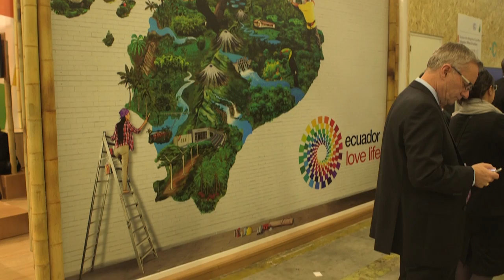Les coulisses de la COP21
Nous vous dévoilons les coulisses des négociations. Un lieu accessible uniquement aux accrédités.
Ici se déroule plus de 20 réunions de travail par jour. L'objectifs des négociateurs est d'arriver à trouver des consensus sur les points divergeants. Ce processus permettra d'arriver à un texte qu'il faudra acter. A cette COP21 l'enjeu est d'arriver à un texte universel, ambitieux et juridiquement contraignant pour permettre de limiter le réchauffement climatique à 2 degrés d'élévation.

Osons penser grand, osons l'utopie, osons casser les codes et sortir des standards. Brisons le scepticisme et la résignation.
Ensemble osons et interpellons les chefs d'Etat en signant massivement l'appel "Osons"

Pour suivre la COP21 au jour le jour vue de l'intérieur par notre équipe c'est par